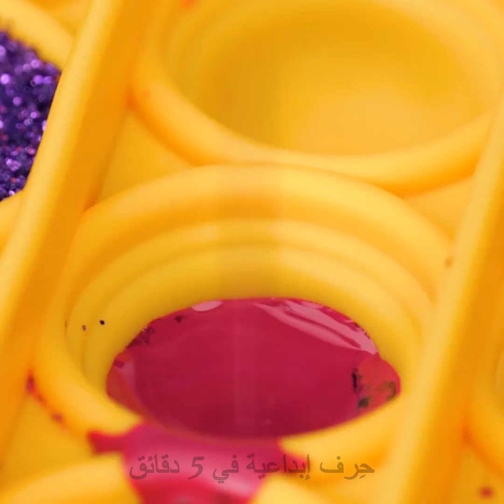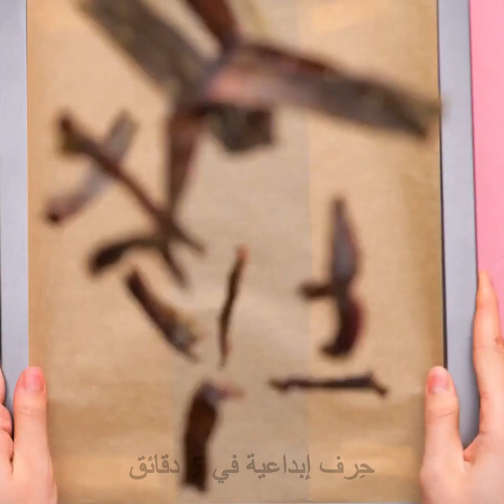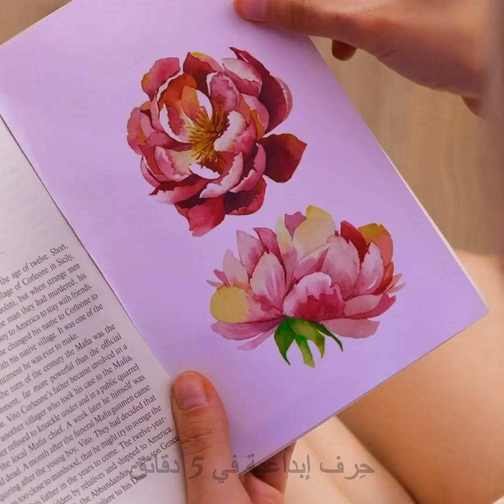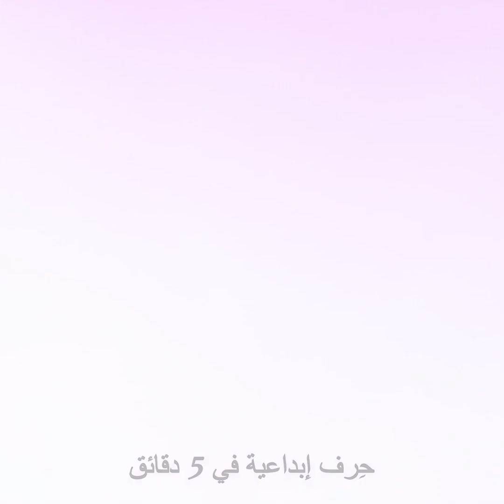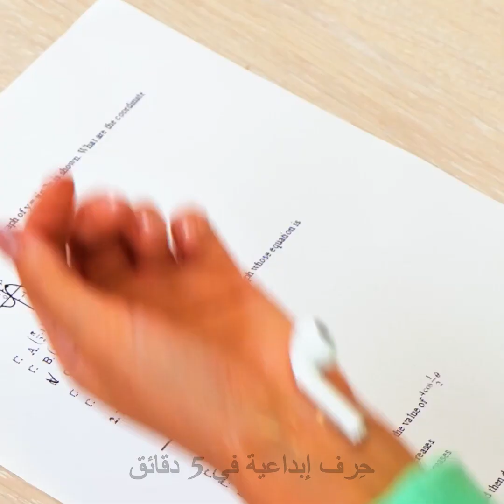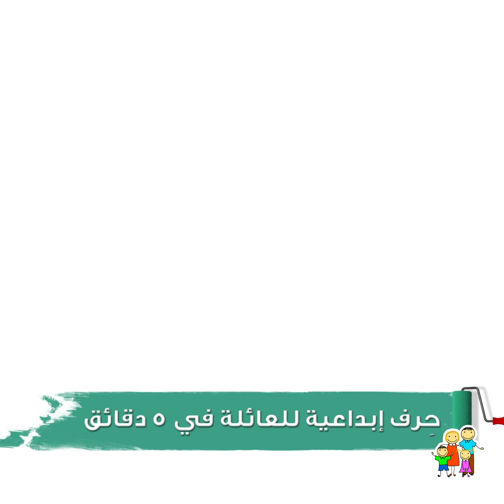حيل تجميل مدهشة وخدع مكياج تمنحك مظهراً جذاباً | صبغ الشعر وطلاء الأظافر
الطوابع الزمنية:
00:00 عود تنظيف الأسنان لوضع أحمر الشفاه
00:31 من لعبة بوب إت إلى لوحة مكياج مزينة بالغليتر
01:19 صابونة صبار بشكل قلب
01:59 صبغ الشعر بأقلام التلوين
02:45 كرات شامبو الصبار
03:28 تاتو بشكل قلب بقلم التحديد